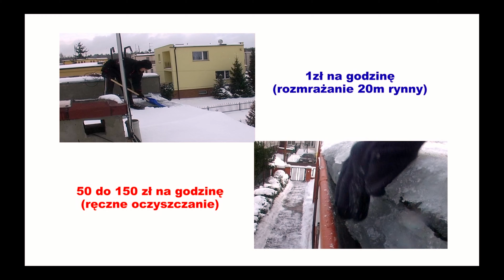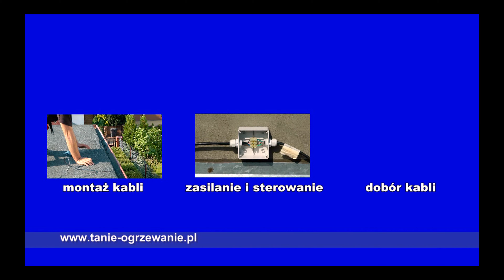Kable Grzewcze do Rynien